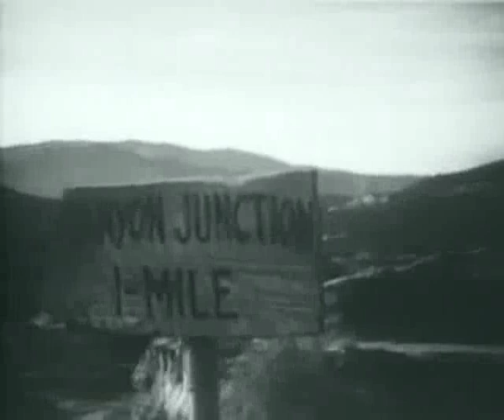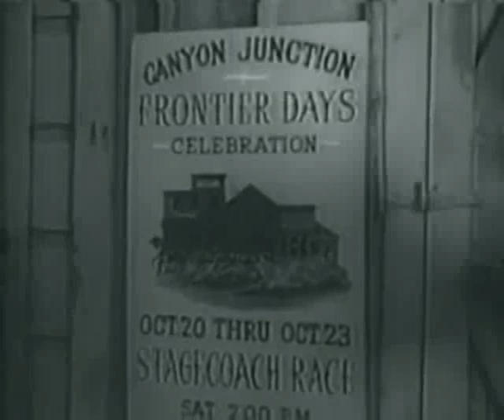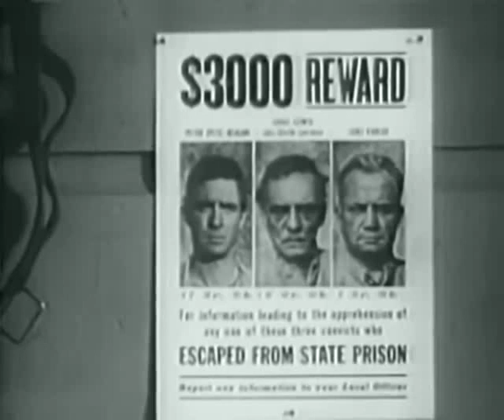Rim of the Canyon 1949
Cast
Gene Autry                       Gene
Nan Leslie                        Ruth Lambert
Thurston Hall                   Big Tim
Clem Bevans                   Loco John
Walter Sande                  Jake Fargo
Jock Mahoney                Pete Reagan
Francis McDonald         Charlie Lewis
Amelita Ward                 Lily
Alan Hale Jr.                  Matt
John McKee                  Tex Rawlins
Denver Pyle                   Cash Collins
Boyd Stockman            Henchman
Sandy Sanders              Posse Rider Emerson
Lynn Farr                        Henchman
Rory Mallinson             Sheriff Pat
Frankie Marvin             Cowhand
Alan Hale                      Matt Kimbrough
John R. McKee            Tex Rawlins
Champion Jr.
Bobby Clark

Crew
John English                       Director
Mischa Bakaleinikoff         Music Director
William Bradford                Cinematographer
Harold MacArthur              Art Director
Armand Schaefer               Producer
Aaron Stell                           Editor
John K. Butler                     Screenwriter